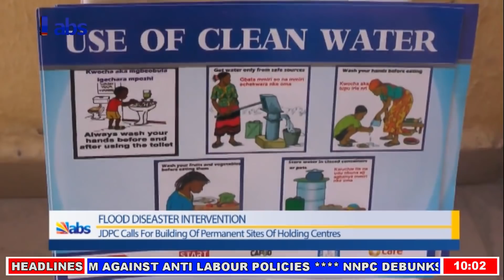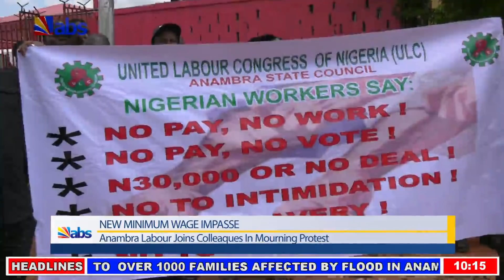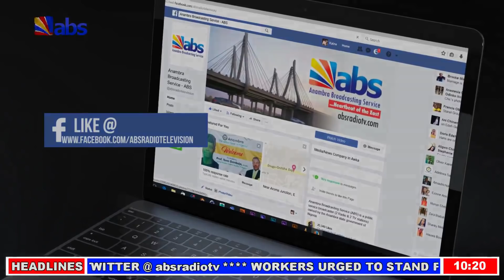ABS Akuko Uwa 10am 01/11/2018